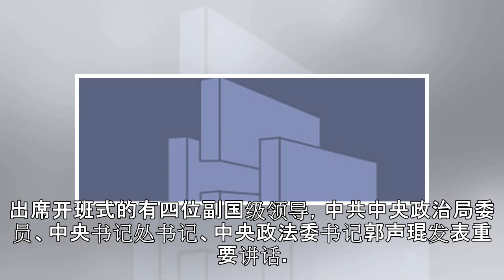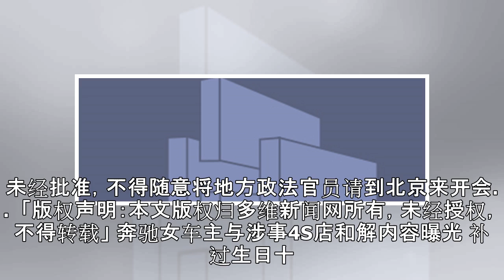四位副国级出席专题会 郭声琨再次强调“刀刃向内”